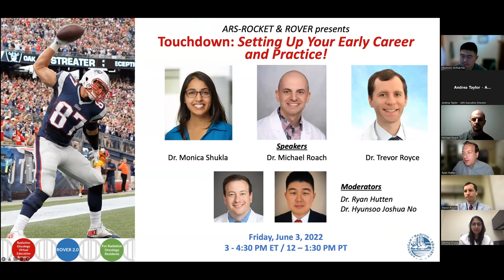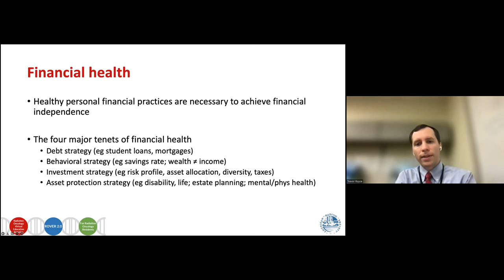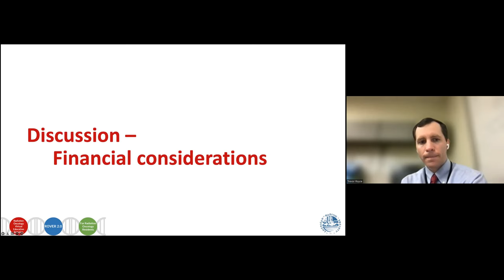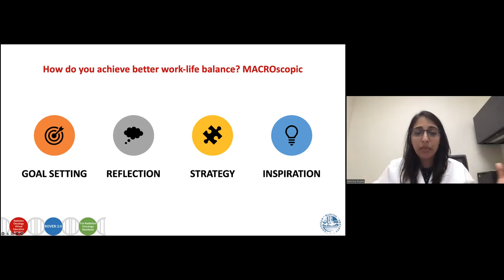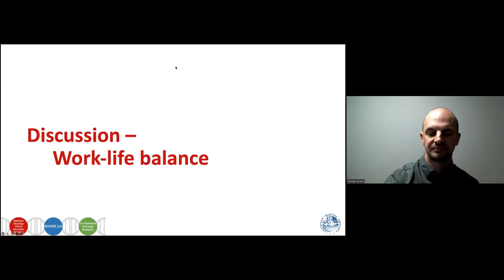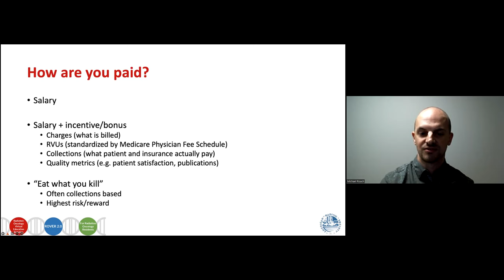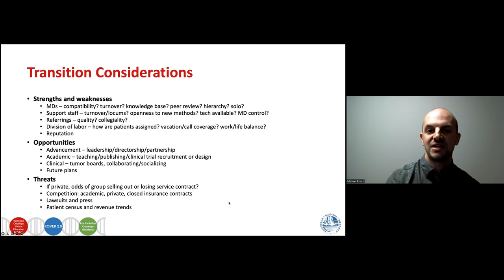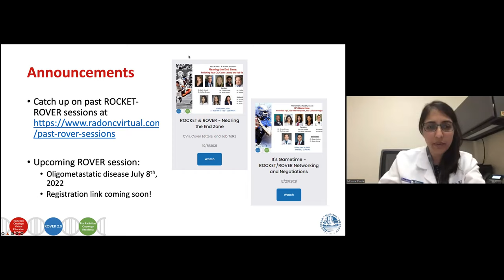ROVER-ROCKET Setting up your career and early practice! June 2022